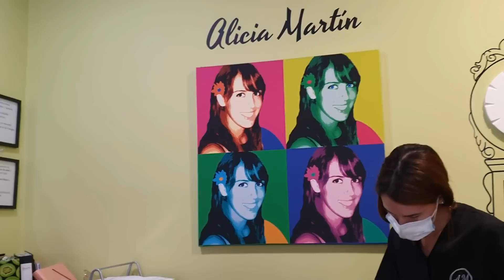Надо жить как Татьяна Васильевна.Мама Самвел Адамян. Все до лампочки 💡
всем огромное спасибо. поддержите кому не жалко.